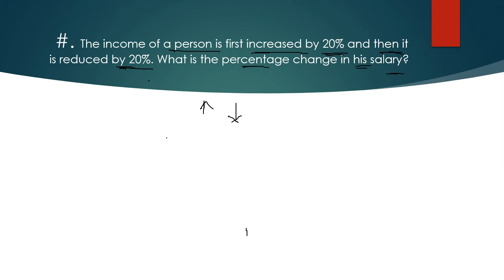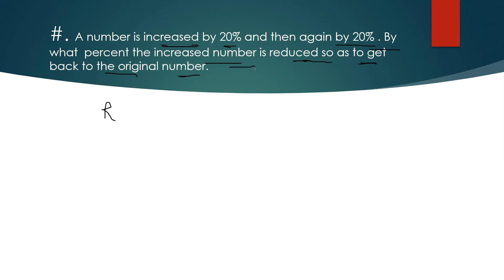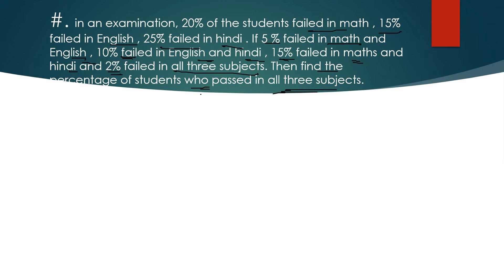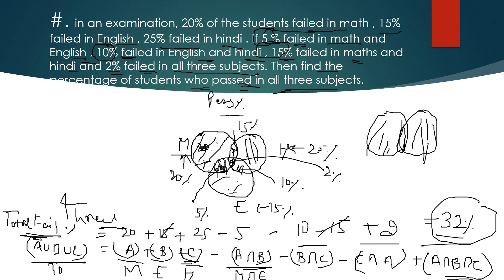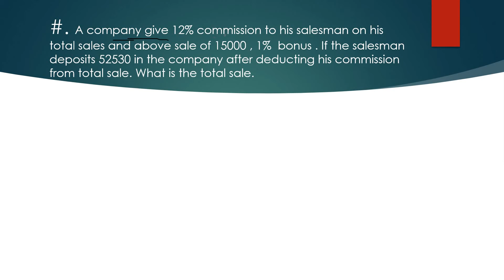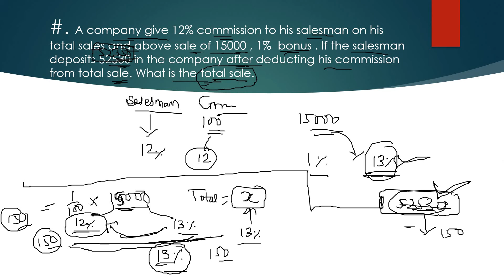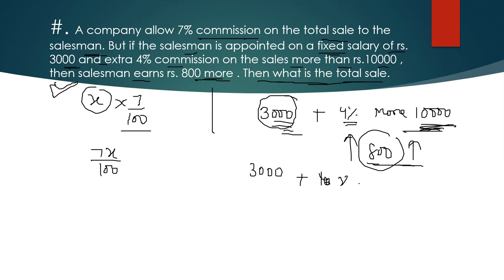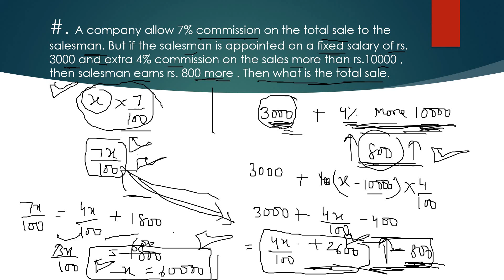PERCENTAGE PART 6|CONCEPT AND IMPORTANT QUESTIONS| COMPETITION QUANTITATIVE PROBLEMS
helpful for ssc cgl ,cpo, banking, ibps ,rrb , cds , afcat etc...)
we are ready to help you. hope we helped you

ANONYMOUS SSC HELPERS PROVIDES YOU ONLINE COACHING FOR VARIOUS GOVERNMENT JOBS EXAMS FOR FREE. WE SPECIALLY COVERS SYLLABUS OF SSC-CGL, CHSL, CPO-SI , GD, MTS , AND OTHER SSC EXAMS. WE ALSO COVERS SYLLABUS FOR VARIOUS BANKING EXAMS LIKE IBPS PO , CLERK , SBI PO , CLERK , RRB PO, CLERK , RBI ETC... OUR CHANNEL IS HELPFUL FOR MOST OF THE GOVERNMENT COMPETITIVE EXAMS LIKE CDS, AFCAT, CAPF-AC , AIRFORCE - X AND Y GROUP , NAVY AND OTHER DEFENSE EXAMS. OUR COURSE IS ALSO HELPFUL FOR VARIOUS RAILWAY EXAMS. OUR MOTTO IS TO HELP THOSE WHO ARE UNABLE TO TAKE ANY COACHING BECAUSE OF ECONOMIC AND OTHER PROBLEMS. WE WANT TO HELP SPECIALLY THE WOMEN TO HELP THEM IN BECOMING ECONOMICALLY INDEPENDENT . OUR MOTIVATION IS DR. A.P.J. KALAM --THE MISSILE MAN , WHOSE DREAM WAS TO MAKE INDIA A DEVELOPED COUNTRY..